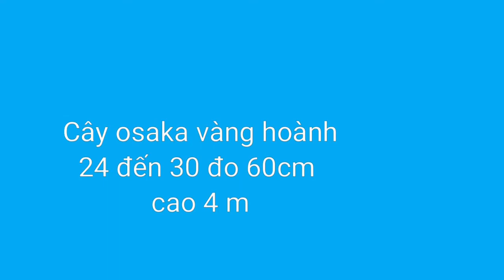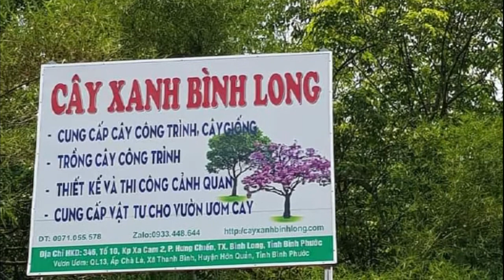Cây osaka vàng hoành 24 đến 30 cm đo 60cm cao 4 5m - Cây xanh Bình Long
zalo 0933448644